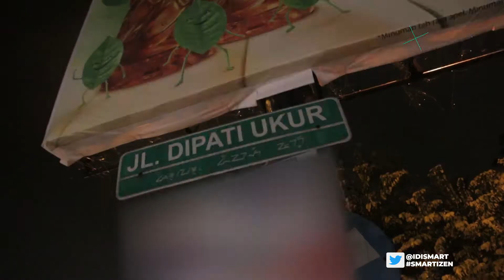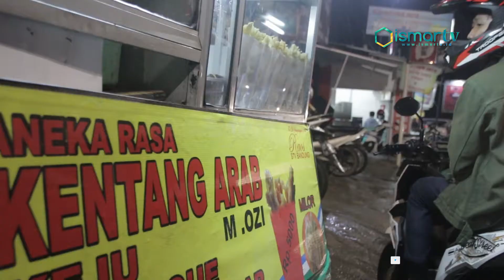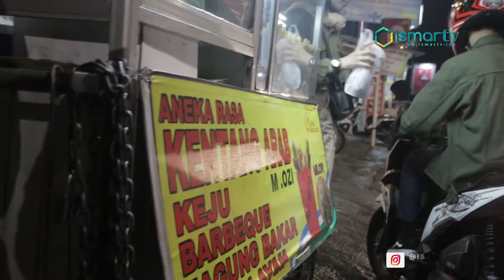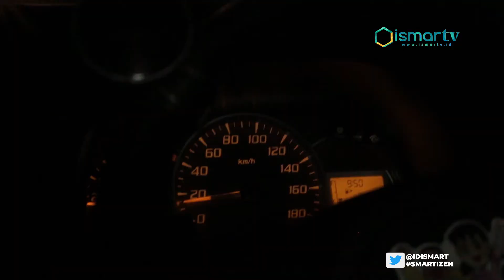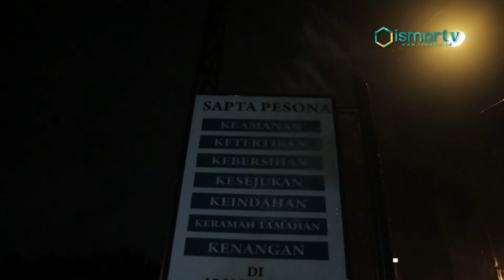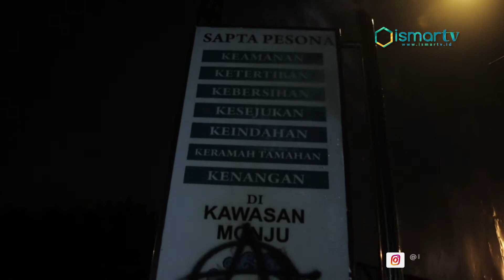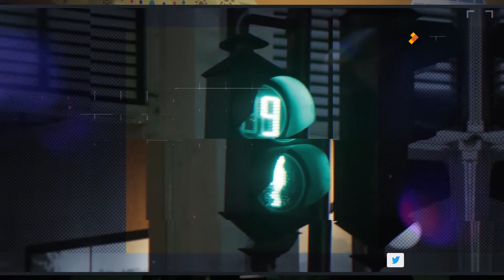[ISMARTV] BANDUNG BELUM TIDUR EPISODE JALAN DIPATI UKUR